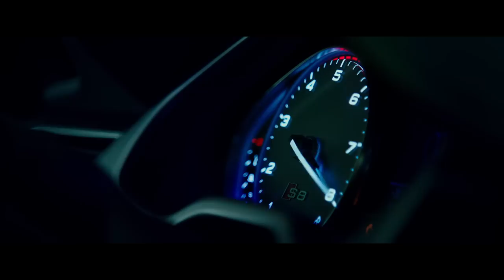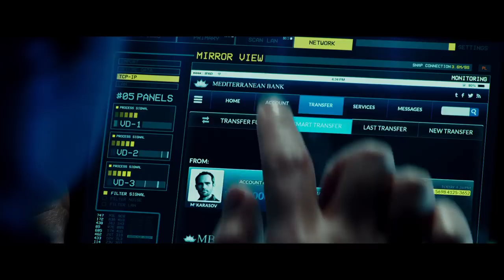The Transporter Refueled Official Trailer #2 (2015) - Ed Skrein Action Movie HD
The producers of Lucy and the Taken trilogy bring you the next adrenaline-fueled installment of The Transporter series, THE TRANSPORTER REFUELED, starring newcomer Ed Skrein as Frank Martin, the most highly-skilled transporter money can buy. The stakes are greater and technology better, but the same three simple rules apply: never change the deal, no names and never open the package.